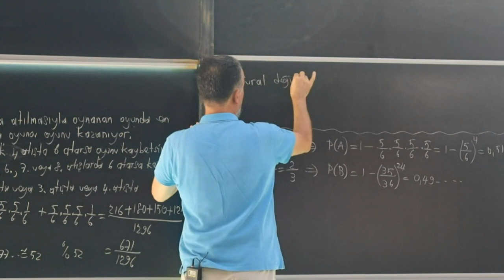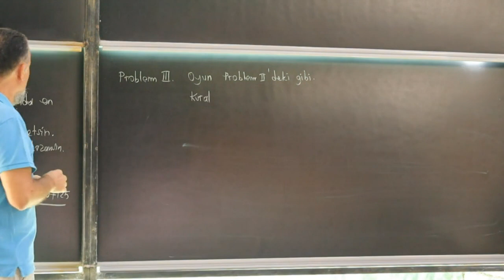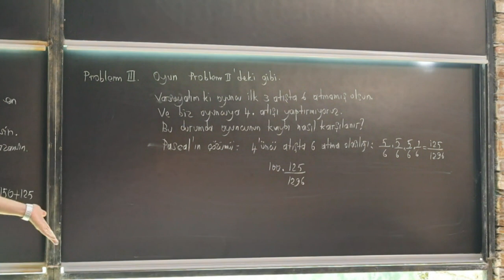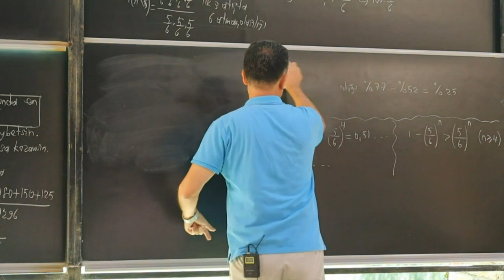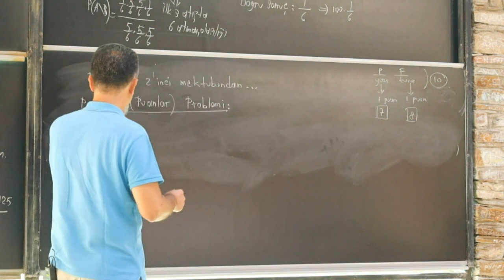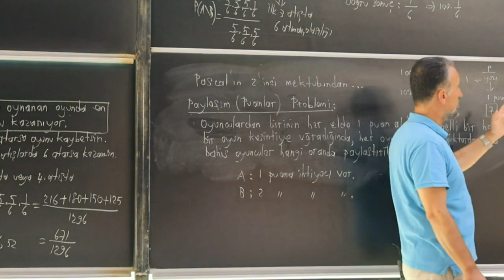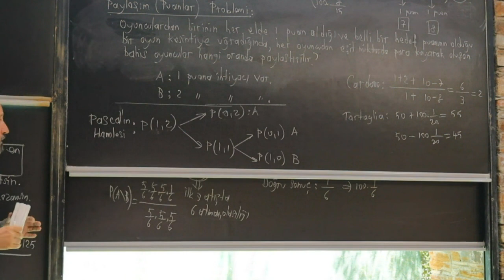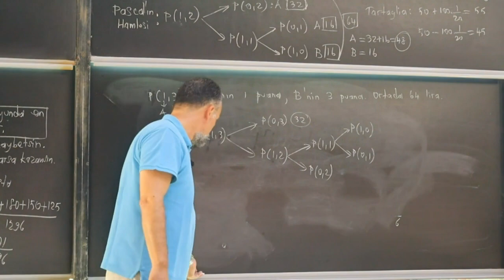Bir Kumarbazın Sorusundan Olasılık Teorisine Bölüm 2 (Ali Törün)